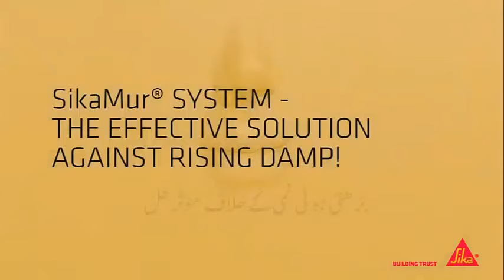Sika®- InjectoCream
SikaMur®- Injectable Liquid DPM Damp Proof Membrane
Injectable damp proof Liquid used to easily filled into pre-drilled holes. SikaMur®- InjectoCream diffuses within the damp wall forming a water repellent barrier to stop the water passing from one place to another.
To Order Call on Our HELPLINE:
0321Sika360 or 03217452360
or Visit Daraz: